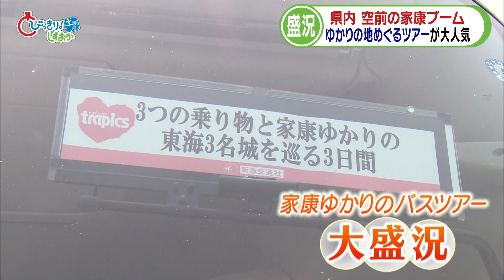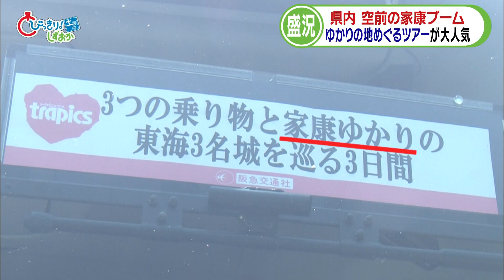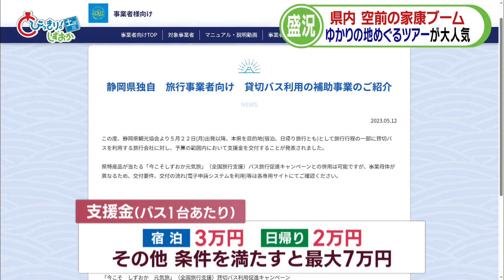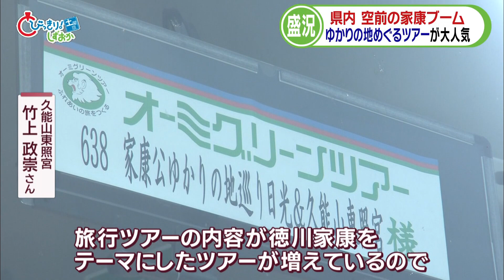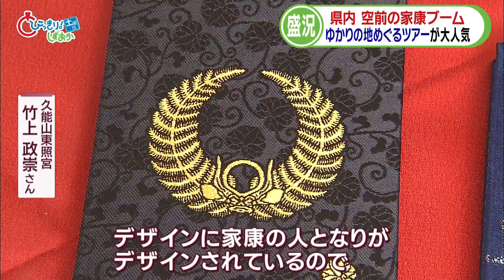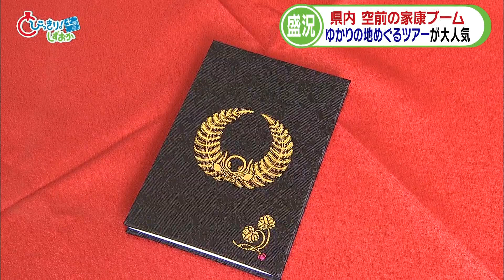【空前の家康ブーム】家康まつる久能山東照宮で人気のモノとは ゆかりの地巡るバスツアーも大盛況…県もバックアップ 静岡市